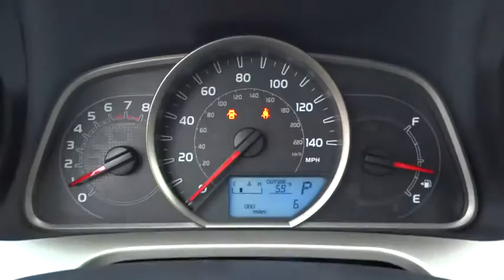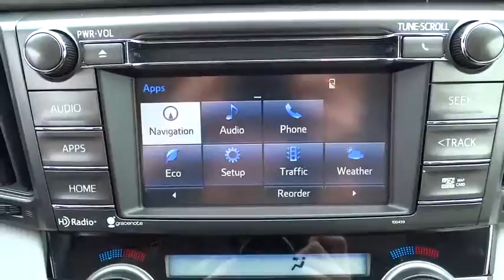2015 Toyota RAV4 Conroe, The Woodlands, Spring, Tomball, Houston, TX 033199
2015 Toyota RAV4

Gullo Toyota
500 I-45 South